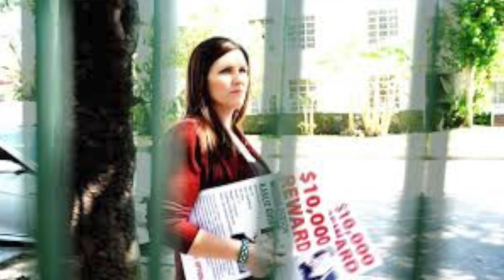APAKAH BENAR KATE YUP DAN KARLIE GUSE SUDAH DITEMUKAN ????!!!!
KATE YUP DAN KARLIE GUSE SUDAH DITEMUKAN?!

1. Jangan lupa nyalakan notifikasinya  supaya kalian ga akan ketinggalan video dari aku

2. Follow instagram aku @cherylantoinette

3. Comment yang menarik di video aku, jangan spam ya 💖 (serta cantumin ig kalian!)

PENGUMUMAN PEMENANG 10 Agustus 2020